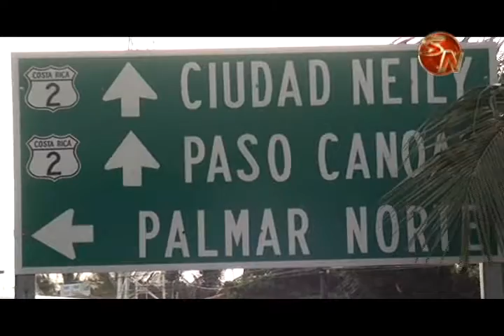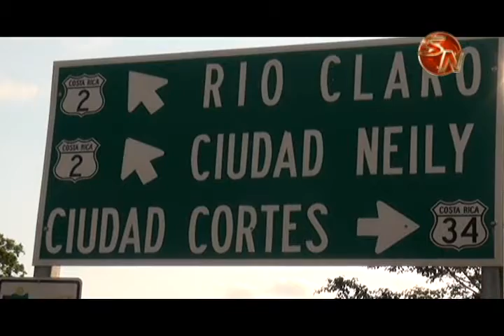¿Está temblando más en la Zona Sur? experto visitó el cantón para aclarar estas y otras dudas